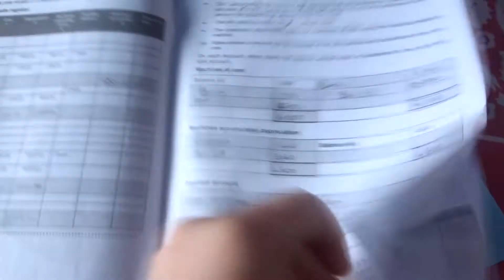COKE AND MILK FORFEIT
Did my forfeit because i lost at the eating challenge. You guys came up with good ideas. Hope you enjoy. Watch to the end got important information. Stay & Think Positive.